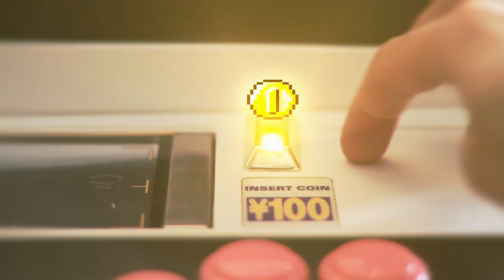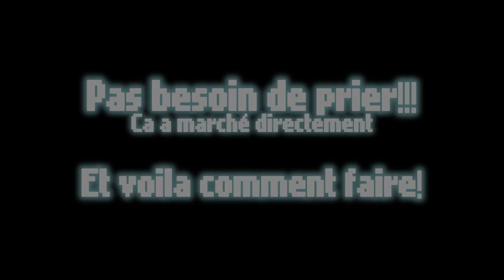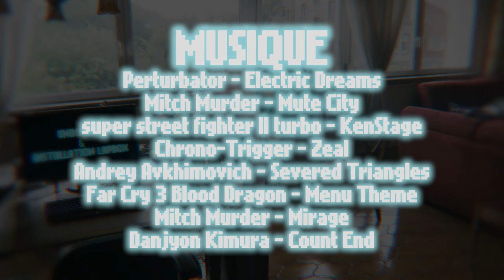LECOINARCADE Unboxing et LapBox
Vidéo de présentation de l'unboxing de ma blastCity
+ Tutoriel vidéo de l'installation d'une LAPBOX dans une blastcity